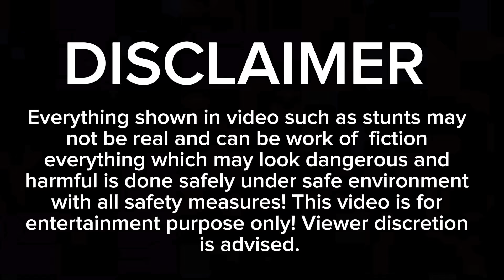Monster jeep pa off road ki our bruno ka sath walk ki !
Monster jeep pa off road ki ore, Bruno ka sath walk ki!

Humne apne monster jeep ko off-road adventure par nikala, aur humare pyare kute Bruno ne humara sath diya.

Off-road ki ore chalte hue, Bruno ne apne paws ko mud mein duboya aur humne apne jeep ki capabilities ko test kiya.

Yeh ek bahut hi mazedaar aur thrill bhara experience tha, aur humne apne bond ko aur mazboot banaya.